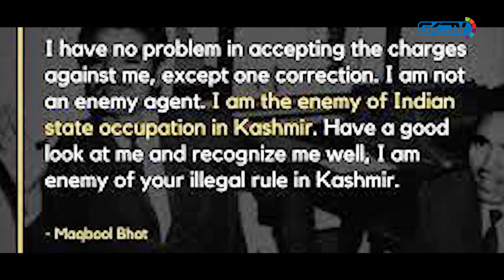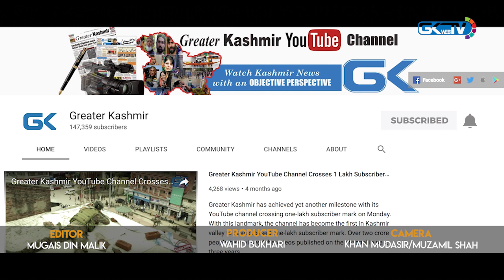I keep waiting for this day: Maqbool Butt’s mother on his hanging anniversary